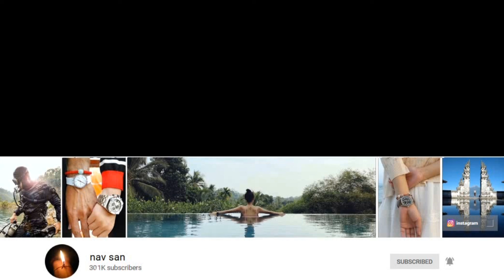Things that annoyed me about Seiko 5 automatic gmt SSK001k1